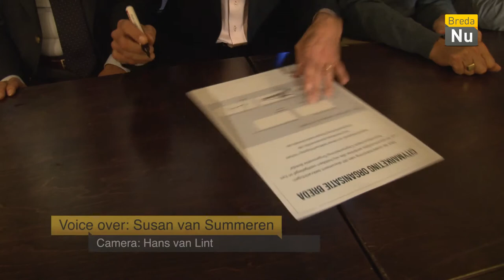Breda in Beeld: City Marketing Grand Theatre